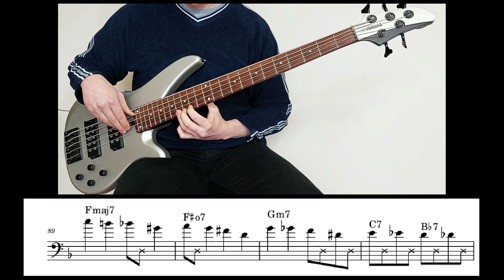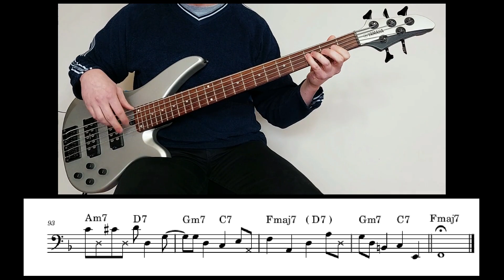"Have You Met Miss Jones?" Improvised Walking Bass Transcription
The backing track used in this video was created using the music app, iReal Pro.